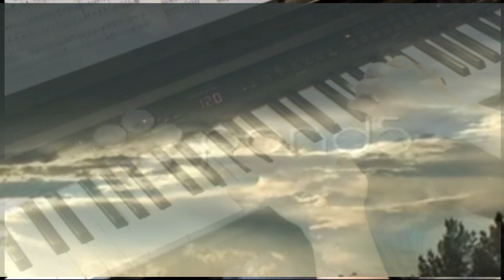Here Comes The Sun - Beatles - Piano